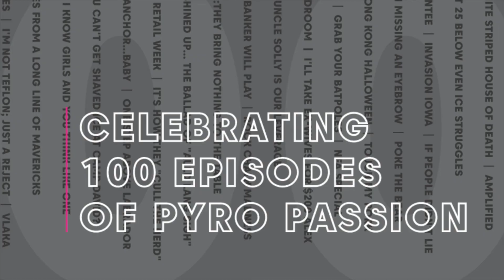Fireworks Brigade Unboxed - Death Magnetic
The unboxing of Death Magnetic available at Starr Fireworks in Fargo, North Dakota. This episode is hosted by Johnny Starr and Ron the Banker, the hosts of the Fireworks Brigade- A Pyro Podcast. Over 100 episodes of Pyro fun is available at fireworksbrigade.com or wherever podcasts are found.